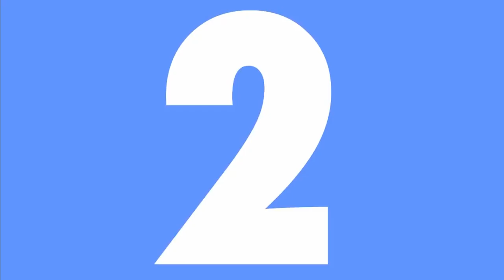MUSTAPHA HADJI - L'ÉLU - POÉSIE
Mustapha Hadji, meneur de jeu marocain, m'a fait kiffé petit. Voici une vidéo pour lui rendre hommage. Que pensez-vous lui de lui ?